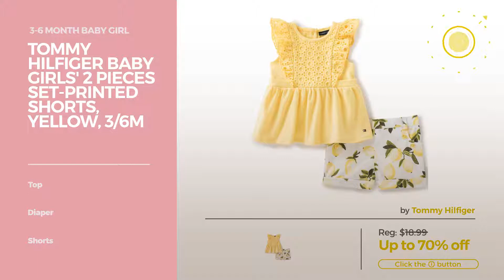Lovely Baby Girls Clothing Sets 3-6 Month Size Collection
Shop for 3-6 Month Size Collection Lovely Baby Girls Clothing Sets 3-6 Month Baby Girl
Tommy Hilfiger Baby Girls' 2 Pieces Set-Printed Shorts, Yellow, 3/6M Baby Girls' 2 Pieces Set Printed Shorts, Yellow, 3/6M

Calvin Klein Baby Girls' 2 Pieces Top with Panty-Ruffles, Pink/White, 3/6M Girls' 2 Pieces Top with Panty Ruffles, Pink/White, 3/6M

Newborn Girls Clothes Baby Romper Outfit Pants Set Long Sleeve Winter Clothing (0-6months) Clothes Baby Romper Outfit Pants Set Long Sleeve Winter Clothing...

Cute Adorable Floral Romper Baby Girls Sleeveless Tassel Romper One-pieces +Headband Sunsuit Outfit Clothes (0-6 Months, Black) Floral Romper Baby Girls Sleeveless Tassel Romper One pieces...

Yoga Sprout Baby-Girls 3 Piece Hoodie Bodysuit and Pant Set, Pink Medallion, 3-6 Months Girls 3 Piece Hoodie Bodysuit and Pant Set, Pink Medallion, 3...

Baby Girl 2pcs Set Outfit Flower Print Hoodies with Pocket Top+Striped Long Pants (0-6M, Grey) Set Outfit Flower Print Hoodies with Pocket Top+Striped Long...

Gerber Baby Girls' 2 Pack Coveralls, Daisies, 3-6 Months Girls' 2 Pack Coveralls, Daisies, 3 6 Months

Gerber Baby Girls' Tunic and Legging Set, Pink Daisies, 3-6 Months Girls' Tunic and Legging Set, Pink Daisies, 3 6 Months

Carter's Baby Girls' 5-Pack Little Sunshine Bodysuits 3 Months Girls' 5 Pack Little Sunshine Bodysuits 3 Months

Splendid Baby Girls' Ombre Short Set, Blue, 3-6M Girls' Ombre Short Set, Blue, 3 6M

Try also